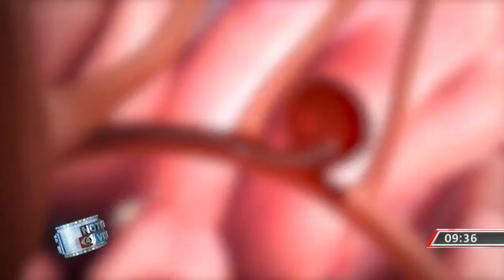Dania Trinidad, la única neurocirujana endovascular de El Salvador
La periodista @fiorentinatcs nos lleva a conocer Dania Trinidad, la única mujer especializada en neurocirugía endovascular de nuestro país.